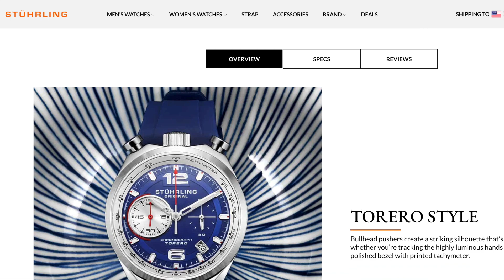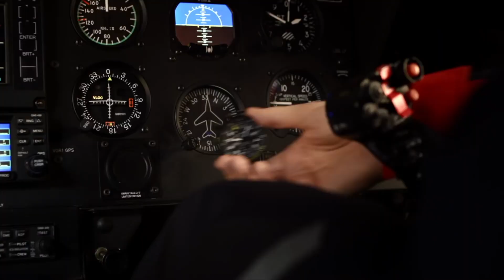Самая странная форма часов Bullhead? Хронографы БЫЧЬИ ГОЛОВЫ | Omega, Elysee, Seiko, Bomberg, Sinn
Есть две точки зрения на "Bullhead": кто-то полагает, что достаточно рожек сверху, и тогда нам вполне подойдет Elysee, к примеру. Или тот же Bomberg.

Кто-то, ну, например, я, считает, что и форма корпуса должна соответствовать: тогда мы должны смотреть исключительно на Omega, Citizen и подобные "продолговатые" часы.

В ролике коротко показана классика, а также есть несколько круглых "голов". Предлагаю взглянуть!